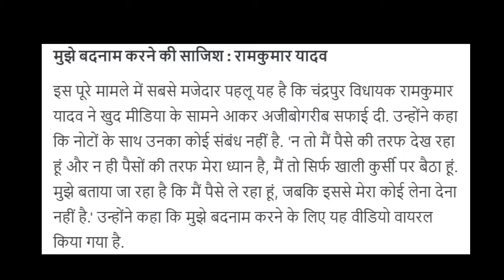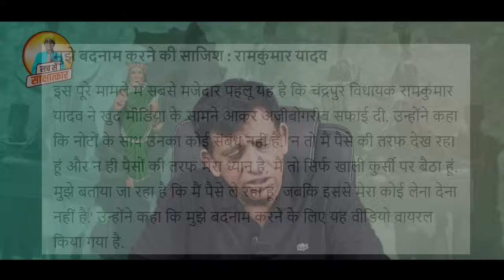नोटों के बंडल के साथ कांग्रेस विधायक रामकुमार यादव का विडियो वायरल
चंद्रपुर और सक्ति विधानसभा सीट का विश्लेषण

छतीसगढ़ की राजनीतिक के परिदृश्य को समझने एवं भली भांति जानने में ये वीडियो काफी उपयोगी साबित होगी। छत्तीसगढ़ के मतदाताओं को राजनीतिक रूप से जागरूक करने के मेरे इस प्रयास में आप सभी का सहयोग सराहनीय हैं।
आप सभी इस वीडियो पर अपना सुझाव एवं टिप्पणी कमेंट के माध्यम से दे सकते हैं।